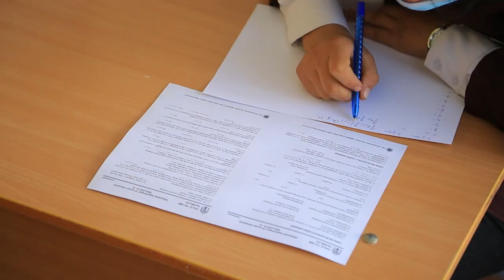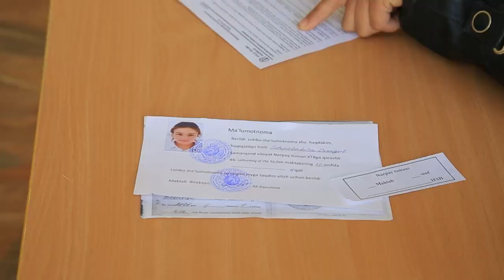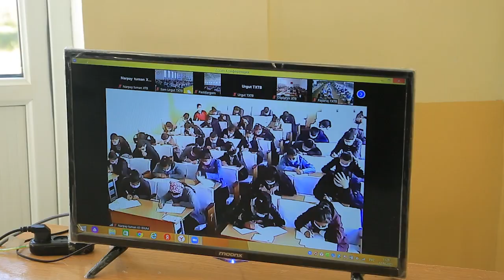FAN OLIMPIADASINING TUMAN BOSQICHI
Shu yilning 11 oktyabridan 18 oktyabriga qadar umumtaʼlim maktablari o‘quvchilari o‘rtasida fan olimpiadalarining tuman bosqichi o‘tkazilishi belgilangan.

Bugun 61-umumtaʼlim maktabida 9,10,11 sinf o‘quvchilari o‘rtasida biologiya yo‘nalishidagi fan olimpiadasining tuman bosqichi bo‘lib o‘tdi.

ФАН ОЛИМПИАДАСИНИНГ ТУМАН БОСҚИЧИ

Шу йилнинг 11 октябридан 18 октябрига қадар умумтаълим мактаблари ўқувчилари ўртасида фан олимпиадаларининг туман босқичи ўтказилиши белгиланган.

Бугун 61-умумтаълим мактабида 9,10,11 синф ўқувчилари ўртасида биология йўналишидаги фан олимпиадасининг туман босқичи бўлиб ўтди.